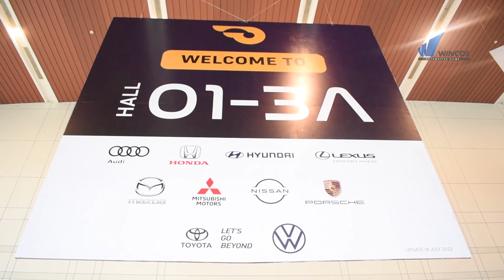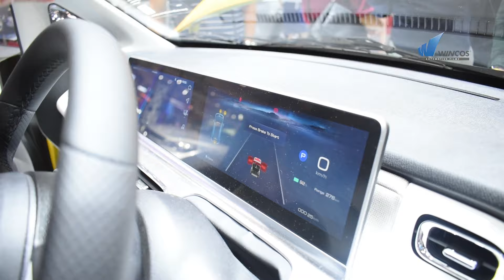Cari Mobil Baru di GIIAS 2022. Ada Apa Saja Ya?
Hallo Sobat Wincos.
Tim Wincos sedang mengunjungi GIIAS 2022 di ICE BSD, Tangerang.
Ada mobil apa saja sih, yuk ikutin kita terus sampai akhir